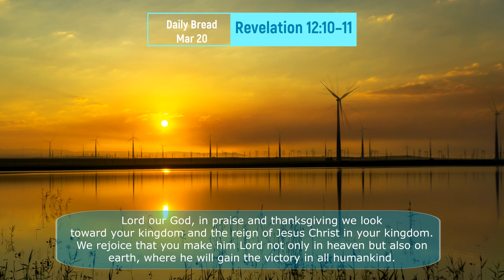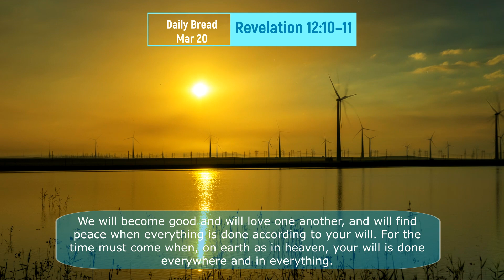Daily Bread: Mar 20 - Revelation 12:10–11